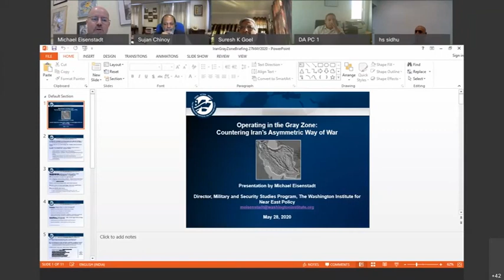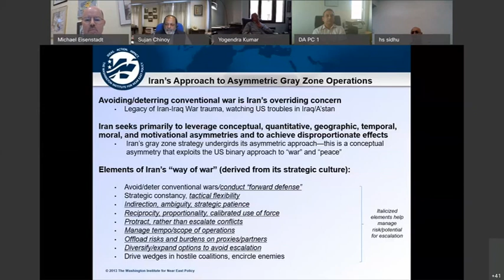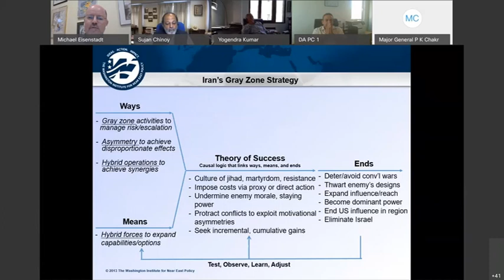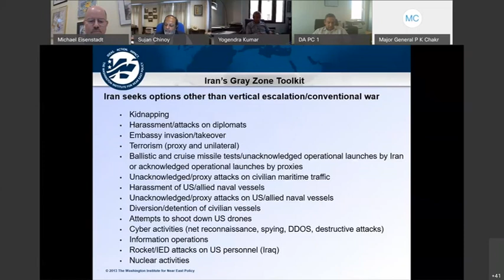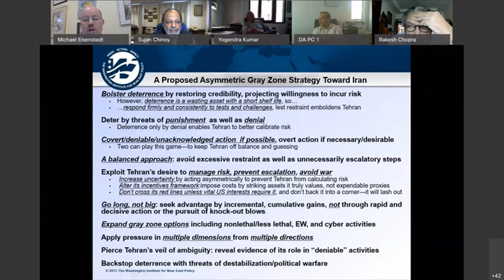Lecture on “Operating in the Gray Zone: Iran’s Asymmetric Way of War,” by Mr Michael Eisenstadt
Chair: Ambassador Sujan R. Chinoy, DG, MP-IDSA

Panelists:

Dr Michael Connell, Director, Iranian Studies Program, CNA.
Maj Gen B. K. Sharma, Director, United Service Institution of India (USI).
Cmde. Abhay Kumar, Research Fellow, Manohar Parrikar Institute for Defence Studies and Analyses (MP-IDSA).